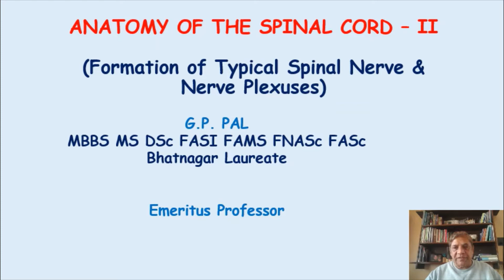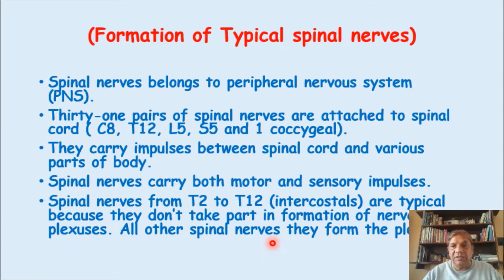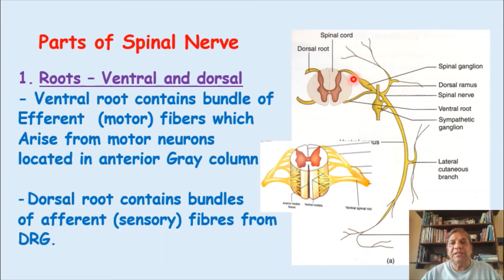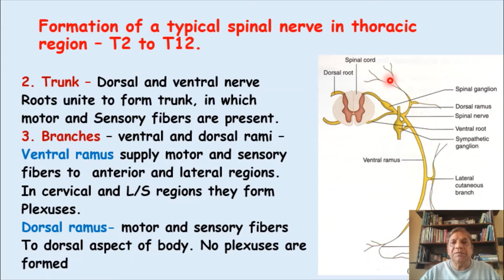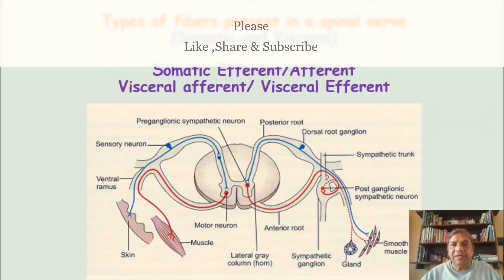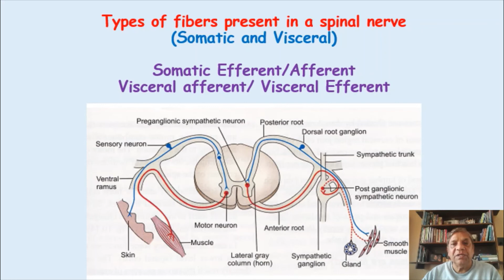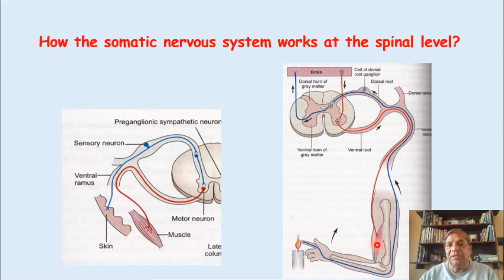13 Spinal cord II Spinal nerves